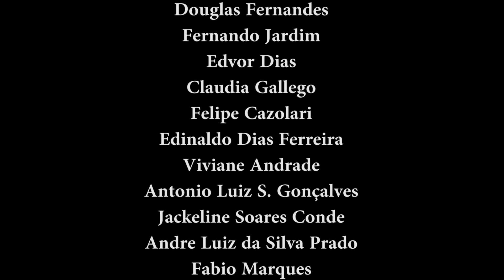PORTUÁRIOS STADIUM -Denis Neguinho (Gardenal FT) x Elson Gladiador (STT) 70 kg